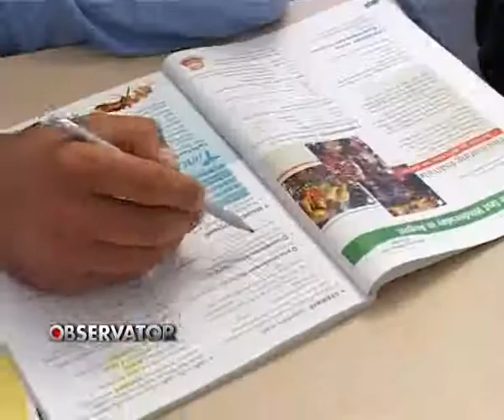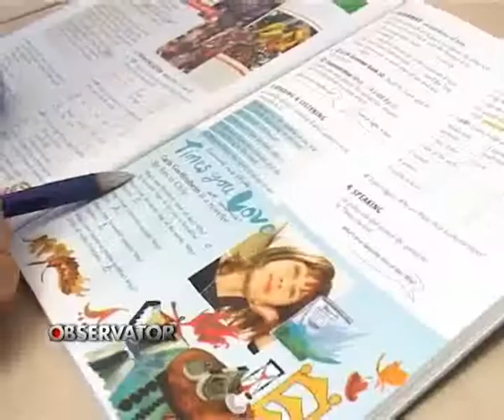INAPOI PE BANCILE SCOLII.flv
Politistii locali  au in aceasta perioada un program foarte incarcat. In afara orelor de serviciu ei merg la cursuri. Invata sa utilizeze  calculatorul si iau lectii de engleza si germana. Totul se desfasoara prin intermediul unui program finantat din fonduri europene care are drept scop specializarea  politistilor  care interactioneaza cu    turistii straini.